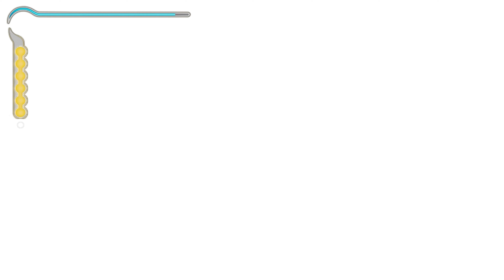Prince of Persia: Sands of Time - Part 7: Sword of the Mighty Warrior (+ Life Upgrade #4) (4K)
Setup:
CPU: AMD Ryzen 5 3600
GPU: Nvidia GTX 1070
RAM: Corsair Vengeance 16GB DDR4 3000Mhz

Outro Retro Photoshop Template:
Clean Outro/End Screen Card Photoshop Template *FREE*

Don't forget to also comment if you would like to see a series about a PS2 game in the channel